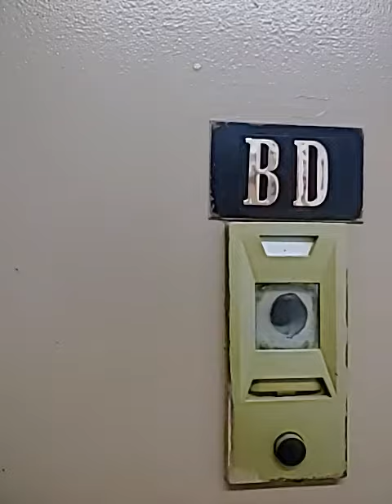office/Commercial space for rent 164th st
Commercial space for rent, about 800 sq feet... 1 parking space incl... close to all